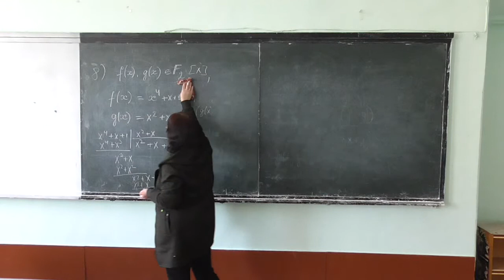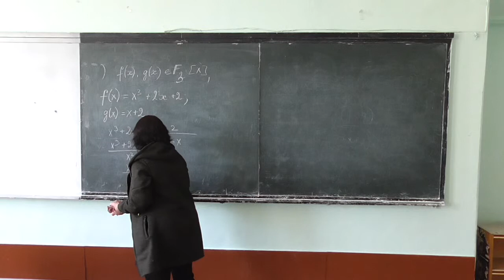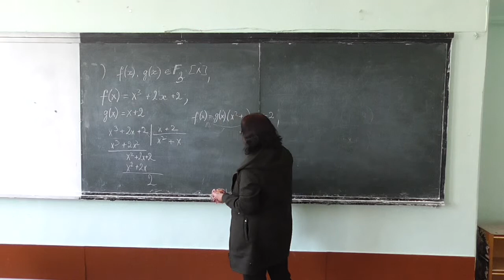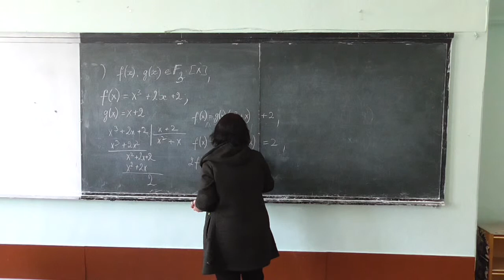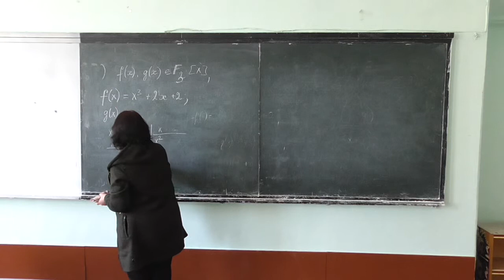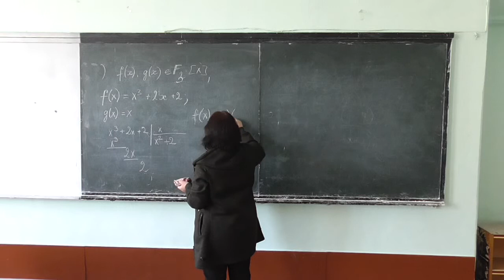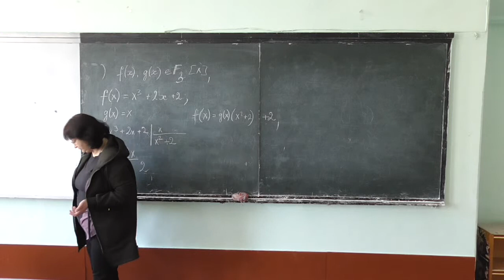Прикладна алгебра 1, лекція 10-3: приклади обчислення НСД у кільцях (3)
Розглянуто такі питання:
-- приклади обчислення НСД у кільці поліномів над GF(3).